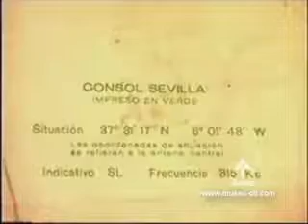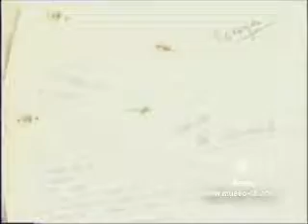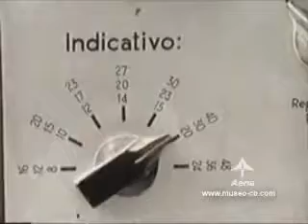Estación Consol en Guillena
Breve historia de la estación Consol en Guillena, Sevilla. Era la estación hermana de la de Arneiro en Lugo.